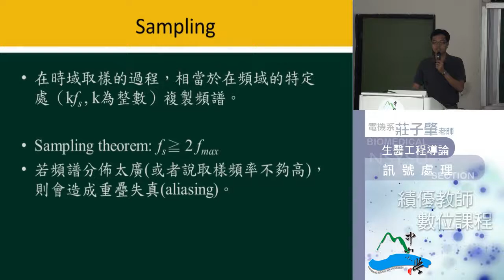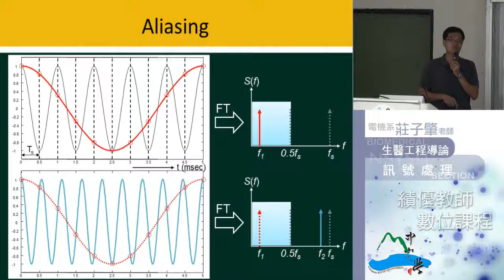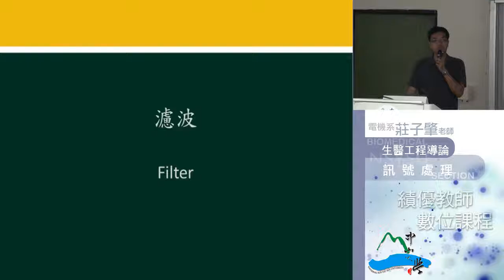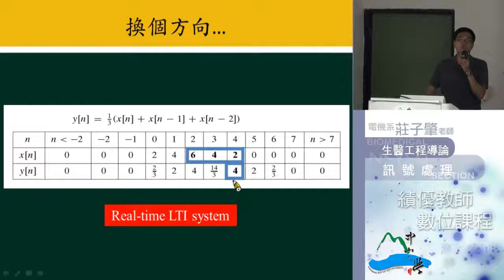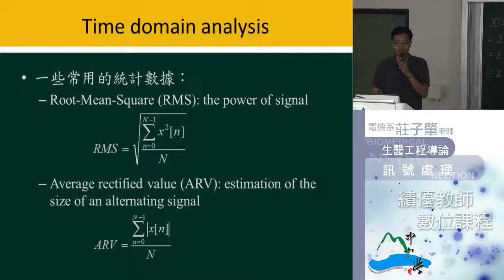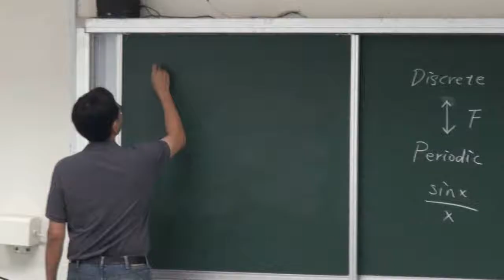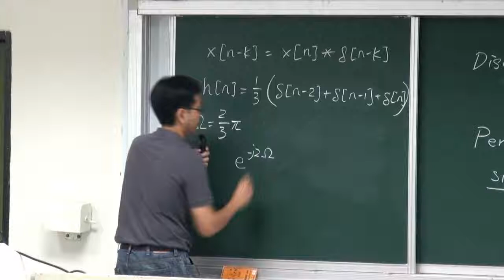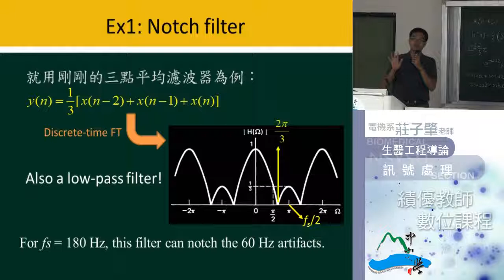生醫工程導論-25